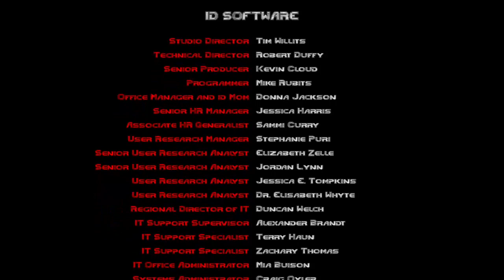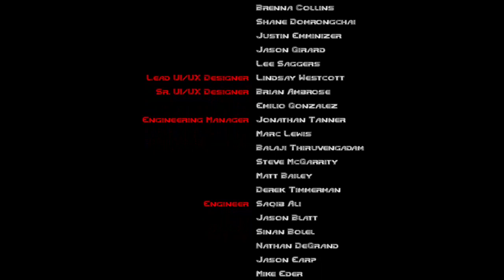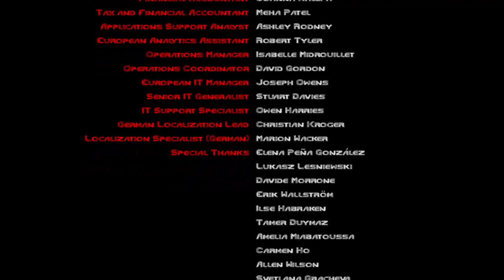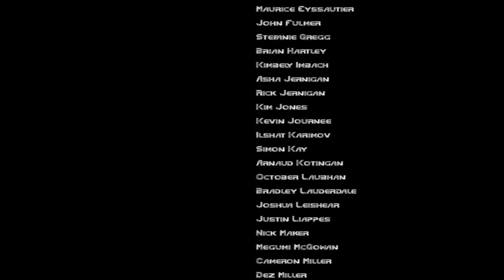DOOM 1 Walkthrough episode 6 the end big boss fight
this Doom one gameplay walks video is the very end of the game and we are adding in a very big boss fight on this one reason we called what we called it but we're just trying to defeat and kill the last boss on the past last part on this video about we're going to show you what weapons you need to order to kill this boss a lot quicker as well we will show you guys java.lang.IllegalStateException: Expected BEGIN_OBJECT but was STRING at line 1 column 1 path $
 at com.google.gson.internal.bind.ReflectiveTypeAdapterFactory$Adapter.b(ProGuard:13)
 at com.google.gson.Gson.fromJson(ProGuard:17)
 at com.google.gson.Gson.fromJson(ProGuard:10)
 at com.google.gson.Gson.fromJson(ProGuard:4)
 at com.google.gson.Gson.fromJson(ProGuard:1)
 at com.picsart.auth.AuthRepoImpl.o(ProGuard:7)
 at com.picsart.auth.AuthRepoImpl.k(ProGuard:8)
 at com.picsart.auth.AuthRepoImpl$socialAuth$1.invokeSuspend(Unknown Source:12)
 at kotlin.coroutines.jvm.internal.BaseContinuationImpl.resumeWith(ProGuard:3)
 at myobfuscated.c81.g0.run(ProGuard:17)
 at kotlinx.coroutines.scheduling.CoroutineScheduler.v(ProGuard:1)
 at kotlinx.coroutines.scheduling.CoroutineScheduler$b.run(ProGuard:10)
 at com.google.gson.stream.JsonReader.beginObject(ProGuard:5)
 at com.google.gson.internal.bind.ReflectiveTypeAdapterFactory$Adapter.b(ProGuard:4)
 ... 11 more